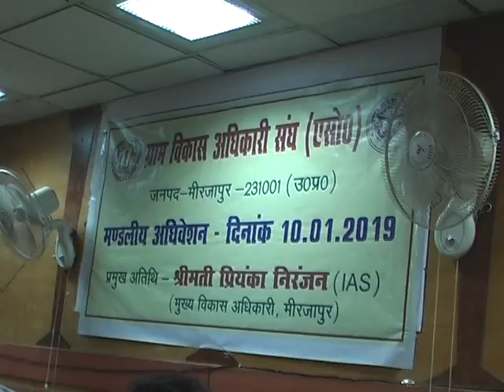मंडली अधिवेशन कार्यक्रम संपन्न -MIRZAPUR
मिर्जापुर के जिला पंचायत सभागार कक्ष में आज दिनांक 10,१, 2019 को ग्राम विकास अधिकारी संघ मिर्जापुर के तत्वाधान में मंडली अधिवेशन कार्यक्रम संपन्न हुआ, जिसमें अधिकारी विनोद श्रीवास्तव ने कहा कि तमाम सरकारी योजनाओं को और बेहतर ढंग से संचालित किया जाए इसके लिए जनपद के संबंधित अन्य बड़े अधिकारियों  के साथ संघ के पदाधिकारियों की गहन समीक्षा हुई। आरिका इंटरप्राइजेज के मालिक अंकुर जयसवाल ने भी मीडिया से बात करते हुए बताया कि स्वच्छ भारत मिशन के अंतर्गत उन्होंने भी बढ़ चढ़कर हिस्सा लिया है स्वच्छता मिशन के इस अभियान में जब भी वह अपना योगदान करते हैं तो उनको इस काम के लिए राष्ट्र भक्तों के विचारों से ओतप्रोत होकर इस मिशन को तहे दिल से पूरा करते हैं । अंकुर जयसवाल की तरफ से कई यंत्रों का  प्रदर्शनी लगाया गया था जिसमें महिलाओं के उपयोग के बाद नैपकिन के बेहतर निस्तारण रूपी यंत्र प्रमुख रूप से आकर्षण का केंद्र रहा। ग्रामीण क्षेत्रों में कूड़े, कचरे के बेहतर निष्पादन के लिए भी आवश्यक उपकरणों का प्रदर्शन किया गया था। कार्यक्रम में संघ के प्रांतीय अध्यक्ष भी मौजूद थे प्रांतीय अध्यक्ष ने कहा कि मंडल स्तर के इस कार्यक्रम में प्रयास किया जा रहा है कि तमाम योजनाओं के संचालन में आ रही दिक्कतों के विषय पर भी अधिकारियों के साथ बैठकर समीक्षा की जाए। हमारी कोशिश है कि जिले स्तर में आ रही समस्याओं का निस्तारण जिले स्तर से और यदि मंडल स्तर से भी दिक्कतें हो तो मंडल के अधिकारियों के साथ बैठक करके सरकारी योजनाओं के संचालन को और सहजता  वह बेहतर ढंग से किया जाए।